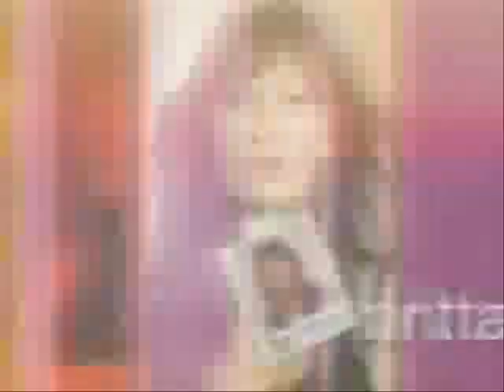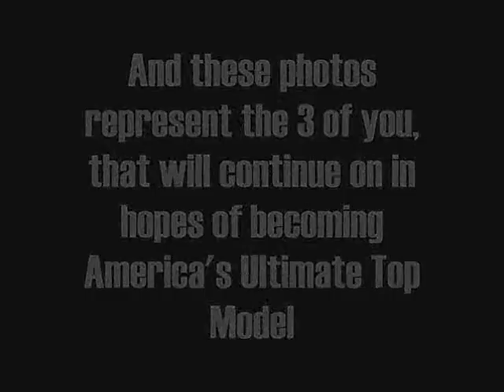America's Ultimate Top Model Episode 11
Thanks to everyone whos been watching! The finale is coming soon! No more votes will be taken for covergirl of the week!

Heather Kuzmich
CariDee English
Jael Strauss
Lisa D'Amato
Renee Alway
Joanie Dodds
Amanda Swafford
Danielle 'Dani' Evans
Brittany Brower
Kahlen Rondot
Chantal Jones
Natasha Galkina
Melrose Bickerstaff

antm tyra banks 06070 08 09 cycles 1-9 antm top model ultimate series twiggy one two three four five six seven eight adrianne curry yoanna house eva diva marcille pigford naima mopra nicole linlletter jaslene gonzalez saleisha stowers shannon stweart fierce crazy passion versatile makeover dramatic edgy fantasy couture high fashion crazy janice dickinson nole marin